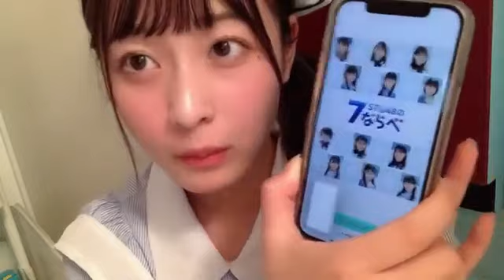今泉美利愛(STU48 2期生)2021年8月13日SHOWROOM